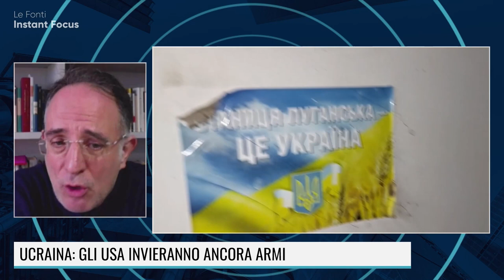RUSSIA-UCRAINA: TUTTI I PERCHE' DI UNA GUERRA SENZA FINE